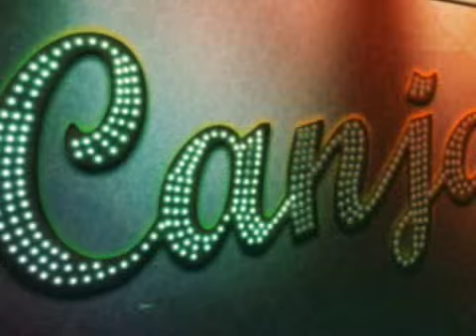Aline Muniz - Sai Dessa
Cantora de MPB se apresenta no programa Canja do iG.